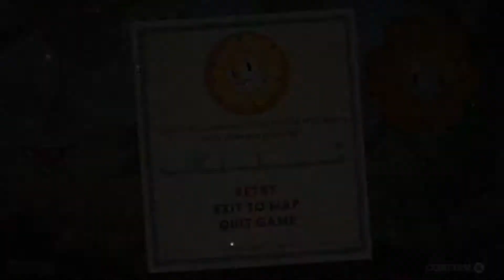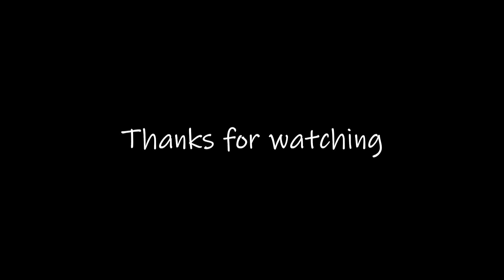Cuphead: Floral Fury - #5 | Rawkward Gamers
Will Brent beat Cagney Carnation? I dunno probably